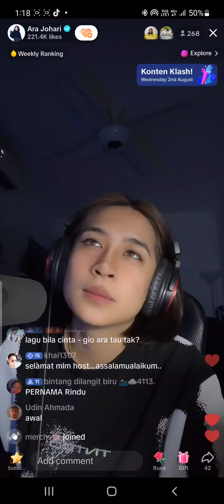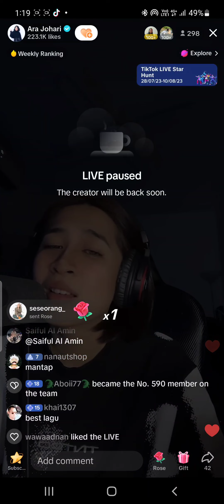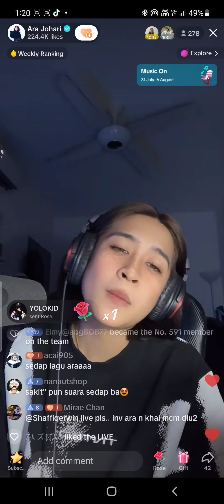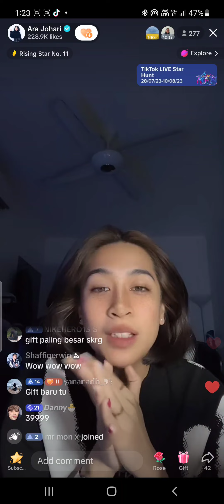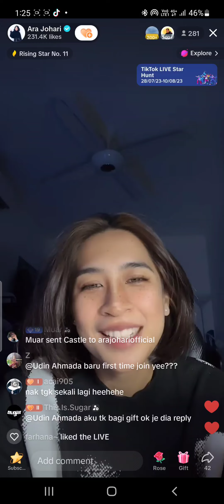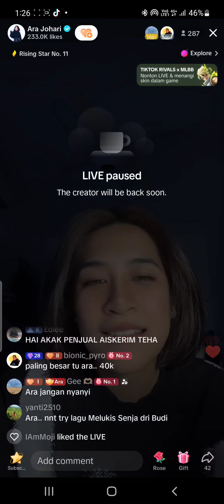2/8/2023 118 Ara Johari - Bila Nanti +Talk | Tiktok LIVE